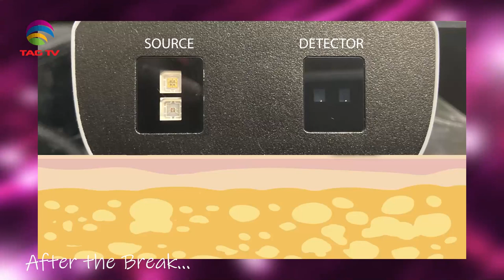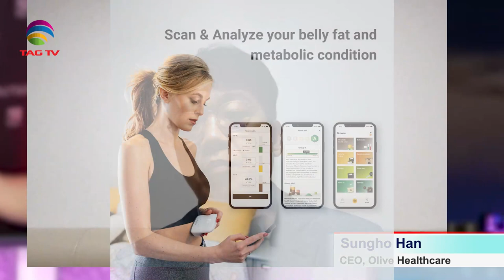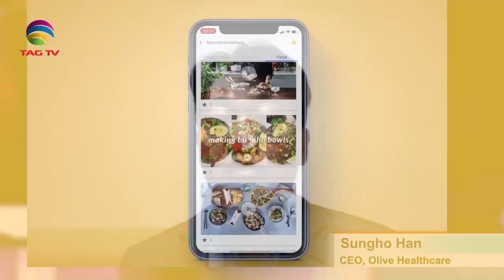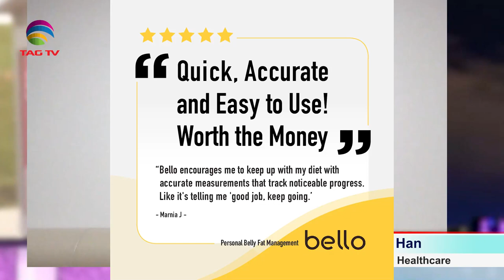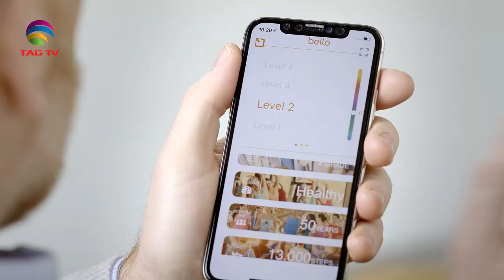The Darriel Roy Show - Sungho Han, CEO Olive Healthcare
The Darriel Roy Show -
Sungho Han, CEO Olive Healthcare